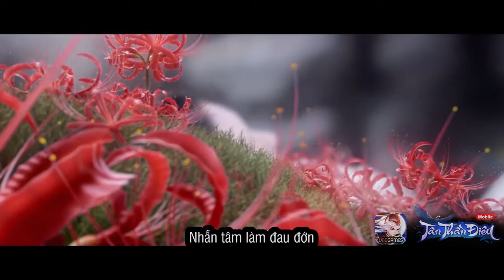Tân Thần Điêu - VNG: Bỉ Ngạn Lâm Tuyền - Ngan Năm Mới Nở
Bỉ Ngạn Hoa dù có bao nhiêu độc tình, dù có làm đau thấu tâm can cũng không thể nào bằng sự dày vò của 16 năm xa cách. Cùng Tân Thần Điêu - VNG tương phùng với cặp đôi vàng Dương Quá - Tiểu Long Nữ nhé!
⚔ So trình PK thông qua xếp trận cùng Tân Thần Điêu - VNG
Game nhập vai kết hợp đấu tướng thẻ bài đầu tiên tại Việt Nam 🌟